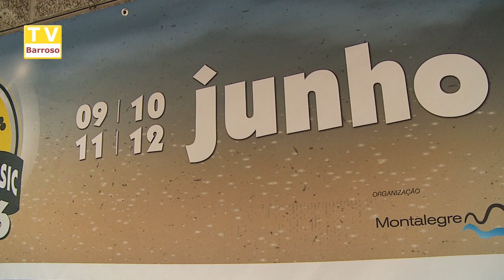II Pisões Carp Classic 2016